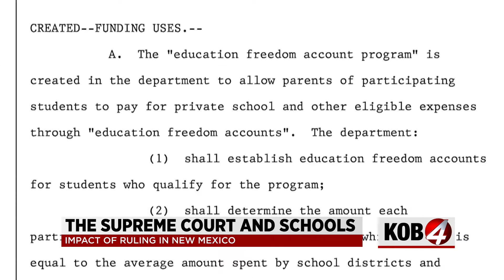How the Supreme Court's religious school ruling could impact New Mexico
The U.S. Supreme Court ruling allowing public money to pay for tuition assistance at religious schools could eventually have an impact in New Mexico.